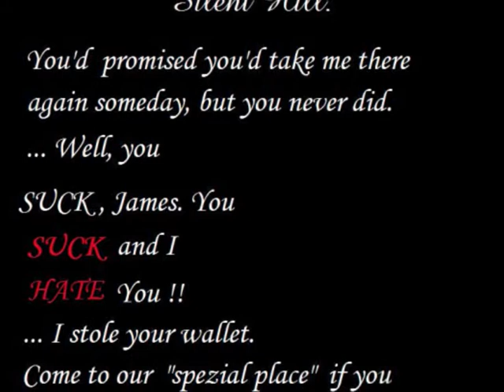Nostale Silent Hill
Silent Hill der 1 Teil. Danke an Rikku das du mir geholfen hast. Es hat richtig Spaß gemacht. Du musstest ja das Psyscho-Mädchen sein und der Nebel. Hihi du warst Toll. Im 2 Teil machst du auch mit. ò.ó